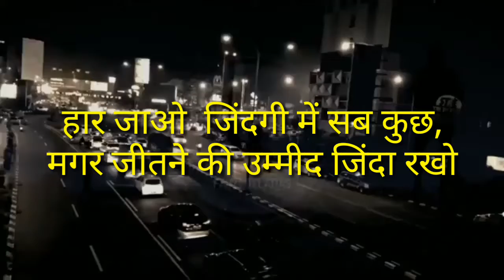Powerful video ll Motivational video ll Inspirational video